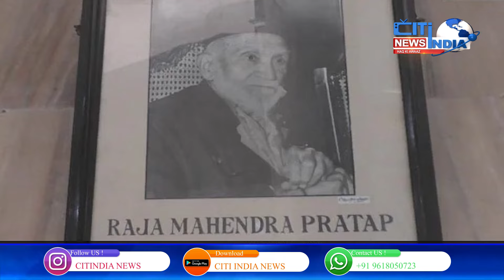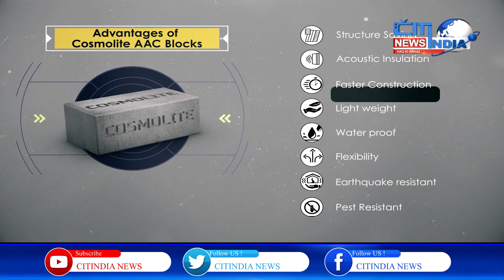PM Modi Remember Raja Mahender But Forget Maulana Sindhi | Citindia News